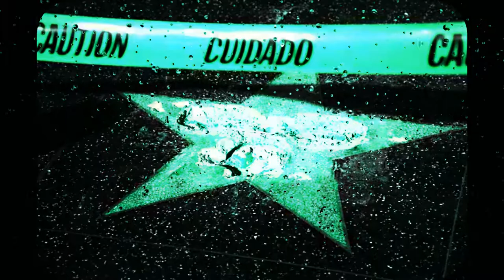"Famous" (Prod. By Street Mike)